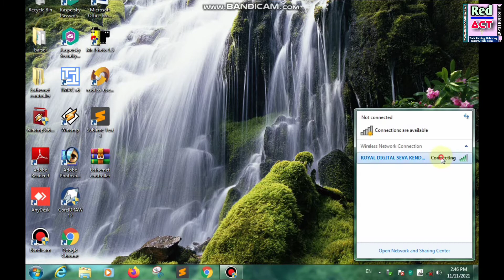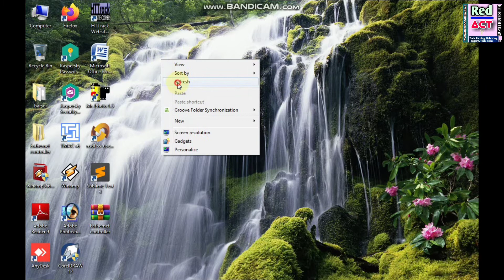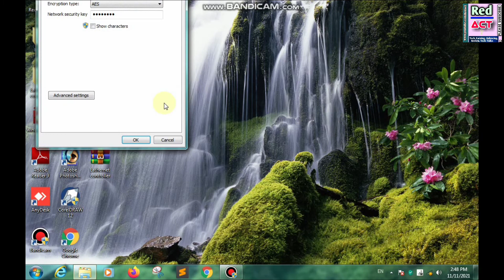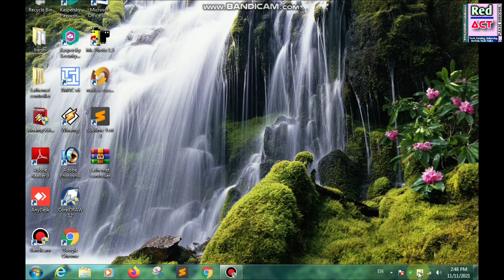Broadband WiFi Not Show In WiFi Network ||802.11N Problem Fix|| By Red Act In 2021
Namaskar doto kaise hoo aap dosto aaj ke ish video me main aapko Agar Broadband rakhe hai aur uska WiFi Aapke Computer me Nhi Dikha raha hai To aaj ke ish Video me main aapko bahut best hai Trick batane wala hoo Jiise Aapka Wifi Network Show Karne Lagega Dhanywad